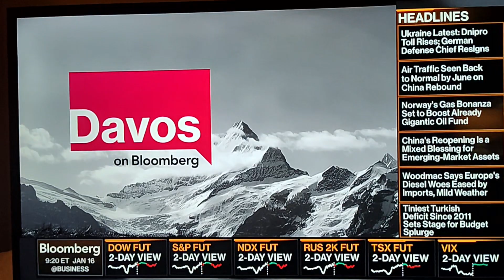It's A Cryptocurrency Weekend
learning More About Group Portfolio Club Investing. Join The Conversation